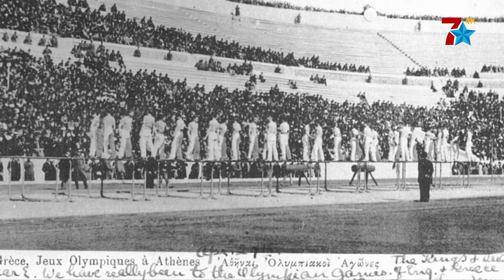ओलम्पिक बारे रोचक तथ्य । देउताका पनि राजाको सम्मानमा सुरु भएको इतिहास ।